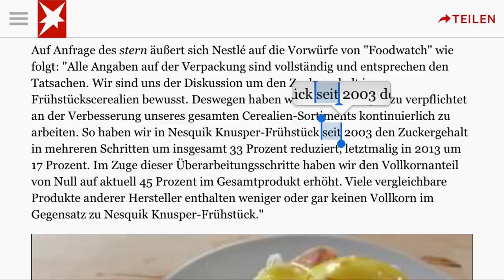Nestlés Gesundheitsschwindel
Unsere ganz persönliche Video-Botschaft an Nestlé: Wer Zuckerbomben als gesund bewirbt – und sich obendrein mit einer lächerlichen "Zuckerreduktionsstrategie" rausredet, der hat nur eins verdient: Verbraucherprotest auf voller Linie. Macht mit!